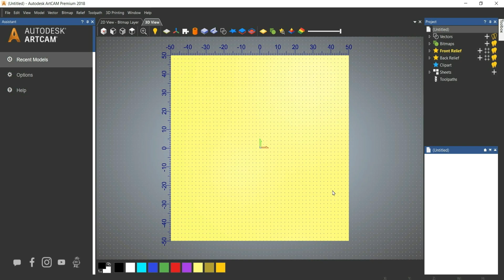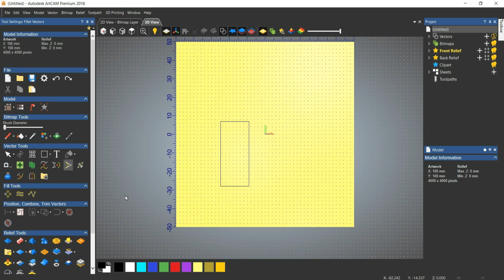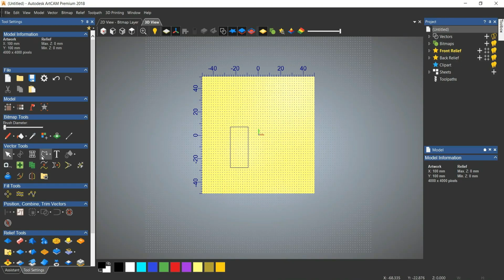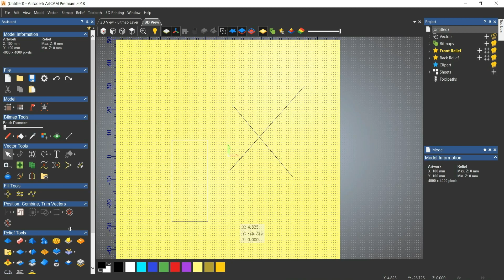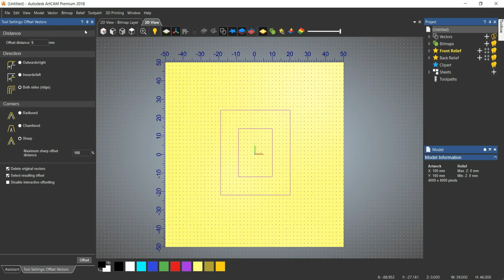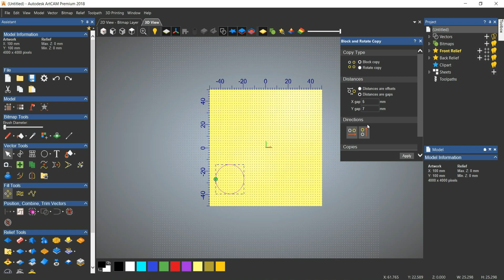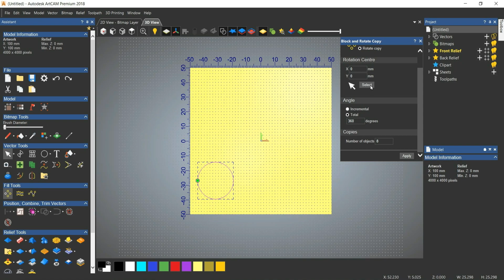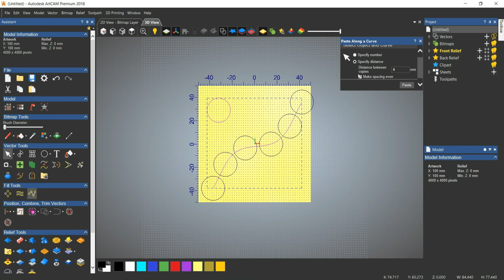FILL TOOLS AND VECTOR TOOLS IN ARTCAM TUTORIAL - ARTCAM TRAINING - CNC WOOD CARVING TRAINING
Sri Vinayaga Cnc are pleased to introduce ourselves as one of the pioneer CNC/CAD/CAM Training cum placement centre, an ISO 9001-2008 certified institution, managed by Sri Vinayaga CNC Education & Charitable Trust, and our institute is located in Chennai since 2004, We have trained more than 10,000 students successfully. We are specialized in departments like Mechanical & Electrical. At an average we place around 800 to 1000 candidates per annum in India and also abroad. We are having tie up with more than 500 companies in Chennai, Bangalore, Hyderabad, Coimbatore, Pune etc. (Pvt Ltd, India Ltd and MNC)